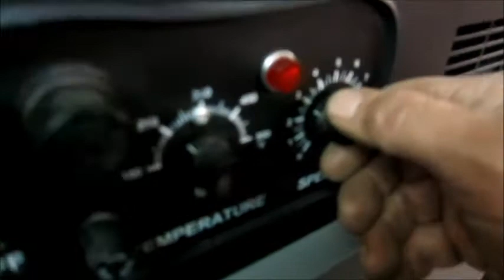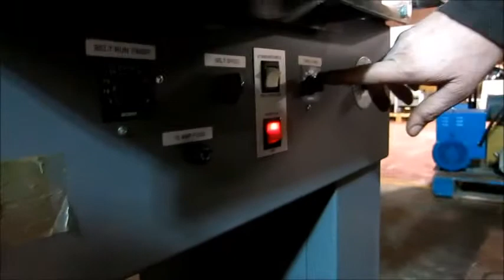Beseler Semi Automatic Shrink Wrap System